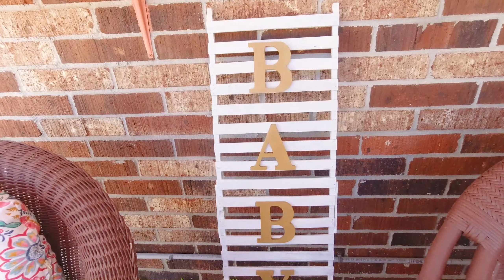Gender Reveal! II We surprised the guys!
Gender reveal is up!

This was a stressful and fun day.  It was definitely an expectation-versus-reality kind of outcome. We wanted it to be in the order and manner that we wanted but the weather and other circumstances did not permit our expectations to be fulfilled. But thankfully we had our friends with us so it made everything better.

We thank Nicole and Ben, hannah Kelly for helping with preparations and drinks. We also thank our family at the synagogue for celebrating with us.

This video is dedicated to all my family and friends in the Philippines who wanted to be here but couldn't. Love ya'll.

XOXO

The Lamppineers